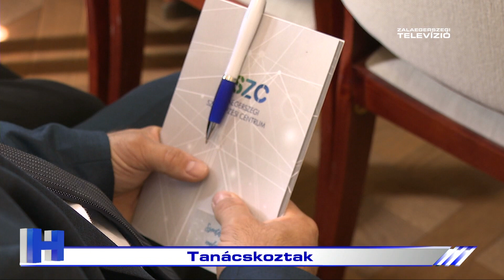Tanácskoztak – ZTV Híradó 2024-04-19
Megrendezték A megújult szakképzés és a jövő városa című regionális konferenciát a zalai vármegyeszékhelyen. A dunántúli településekről érkező vendégeket Vigh László, a térség országgyűlési képviselője, illetve Balaicz Zoltán, Zalaegerszeg polgármestere köszöntötte.